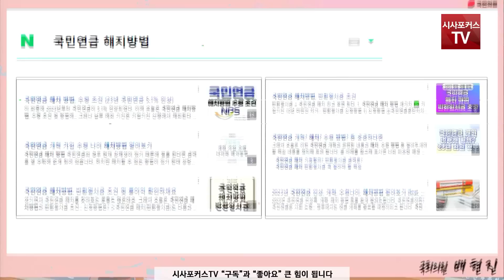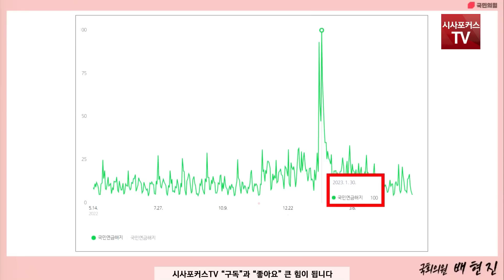청년층의 국민연금 관련 검색은?... 검색량 사진 하나로 의미 전달한 배현진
배현진 국민의힘 의원이 23년 5월 17일 열린 국회 연금특위 회의에서 발언하고 있다.

편집.박상민